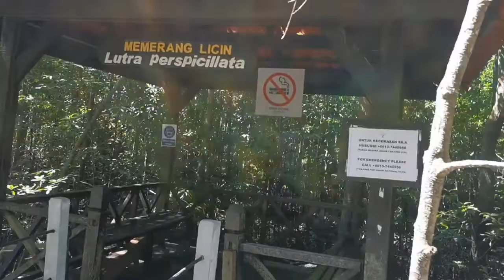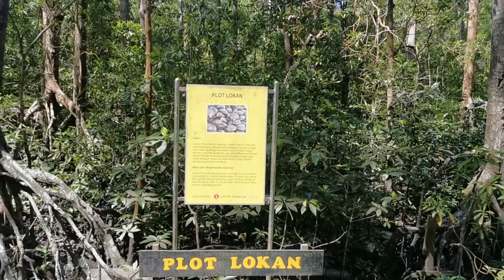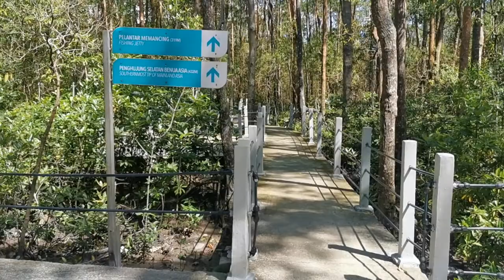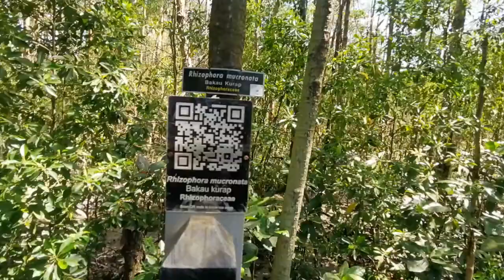20221011 064 Tanjung Piai Johor